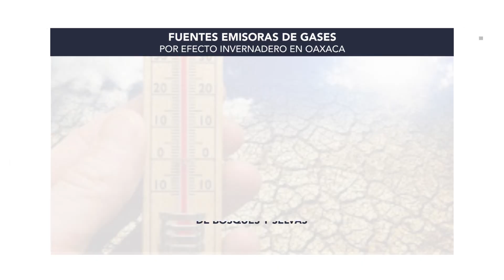NP CAMBIO CLIMÁTICO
El cambio climático es una realidad que en México ha dejado consecuencias como el aumento de temperatura, pérdida de bosques, incendios forestales, entre otras cosas. Ante esto, Oaxaca ya cuenta con una Comisión Intersecretarial de Cambio Climático